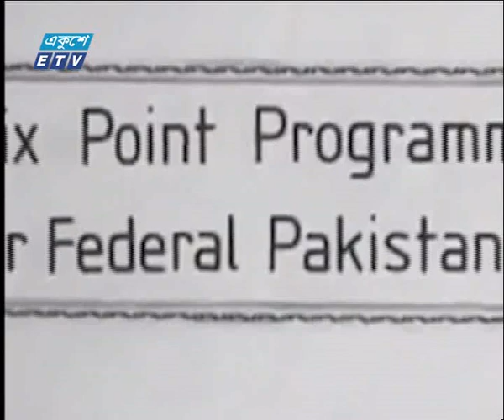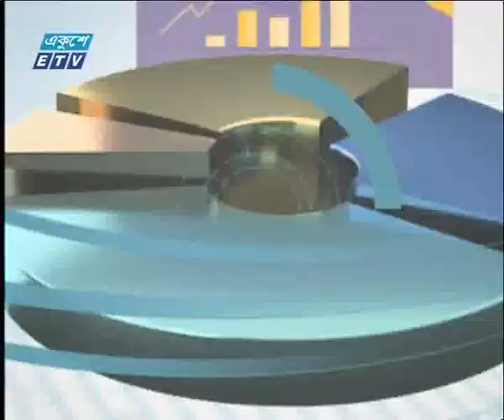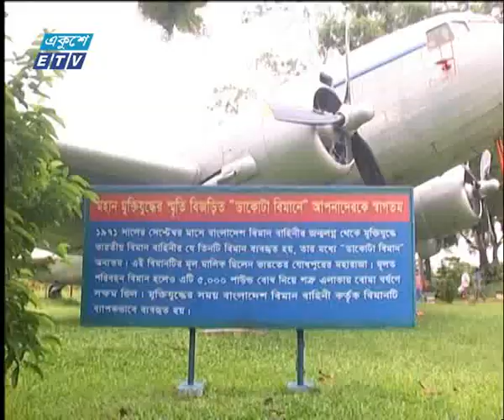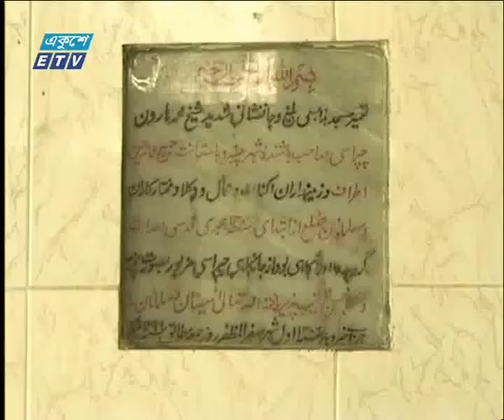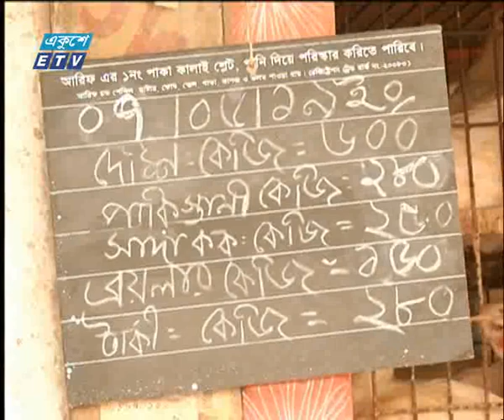সন্ধ্যা ০৭ টার সংবাদ || ০৭ জুন ২০১৯ || ETV News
সময়: সন্ধ্যা ০৭ টার সংবাদ

২০০০ সালের ১৪ই এপ্রিল এটি সম্প্রচার কার্যক্রম শুরু করে। টিভি চ্যানেলটির খবরে নতুনত্ব ও অভিনবত্ব থাকার কারণে দর্শকদের কাছে বিপুল জনপ্রিয়তা লাভ করে। দেশ বিদেশের সর্বশেষ খবর, নাটক, সিনেমা, ডকুমেন্টারিসহ নানা খবর ও বিনোদনমূলক অনুষ্ঠান প্রচারিত হয় একুশে টেলিভিশনে।